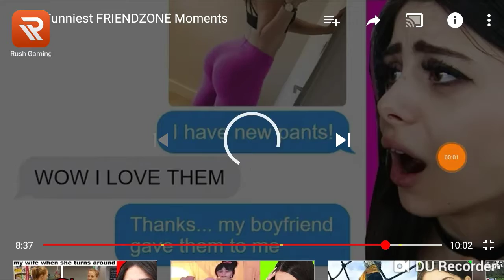promo video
Rush Gaming:
Come to Rush to watch popular game livestream!